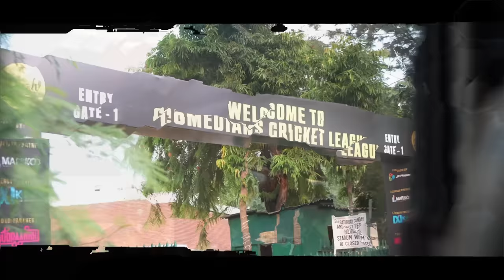Comedians Cricket League 2023 | Chandigarh Vlog | Munawar Faruqui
Dekho, like karo aur share kro pasand aaya ho toh, aur vlog banaunga agar tum bologe toh.

Video and Edit by: Siddhant Rajwani